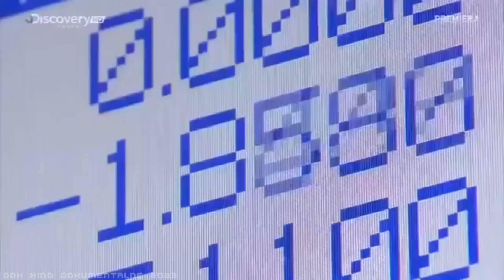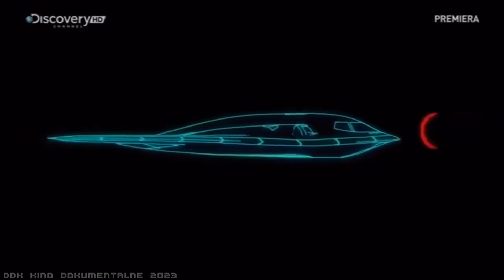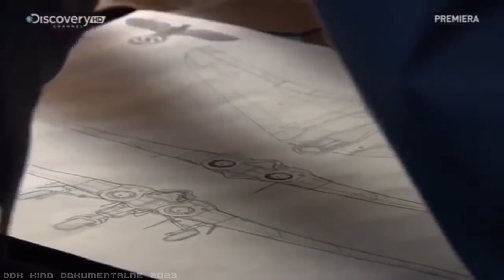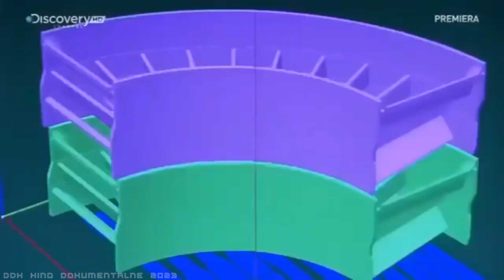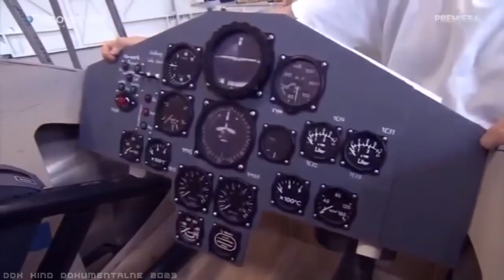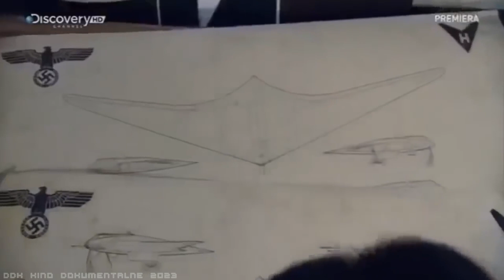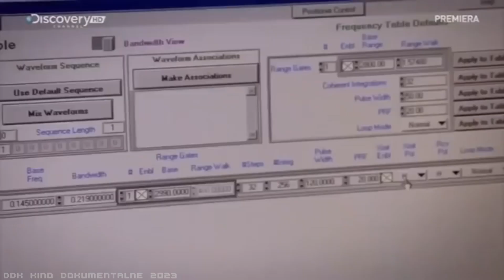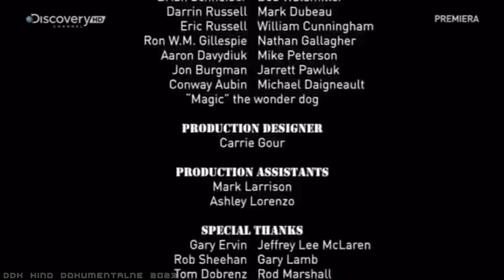"TAJNA BROŃ III RZESZY: NIEWIDZIALNY ODRZUTOWIEC" [FULL HD] - FILM DOKUMENTALNY - LEKTOR PL [DDK]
"TAJNA BROŃ III RZESZY: NIEWIDZIALNY ODRZUTOWIEC" [FULL HD] / FILM DOKUMENTALNY / LEKTOR PL / PRODUKCJA/KRAJ/ROK: NIEMCY / WIELKA BRYTANIA 2012 / CZAS TRWANIA FILMU: 43 MIN./
                                                STRESZCZENIE/OPIS:
 Samolot turboodrzutowy Horten Ho 229, był tak naprawdę pierwszym odrzutowcem na świecie, skonstruowany w układzie latającego skrzydła, przy czym oblatano dwa prototypy (pierwszy jako bezzałogowy), kilka dalszych znajdowało się jeszcze w budowie. Samolot ten stworzono dla Luftwaffe w końcowym okresie II wojny światowej. Wyposażony był w dwa silniki odrzutowe. Samolot zdołano wyprodukować i oblatać wstępnie dopiero w styczniu 1945. Wyposażony w dwa działka 30 mm, mógł być używany jako samolot myśliwski, ponieważ jego osiągi teoretycznie przewyższały wszystkie samoloty alianckie. Jednak był to raczej pierwszy projekt Göringa z cyklu tzw.: samolot szturmowy, bombowy o zasięgu ponad 1000 km, prędkości przekraczającej 1000 km/h i nośności do 1000 kg uzbrojenia w postaci bomb lub rakiet. Dokument filmowy wart polecenia.